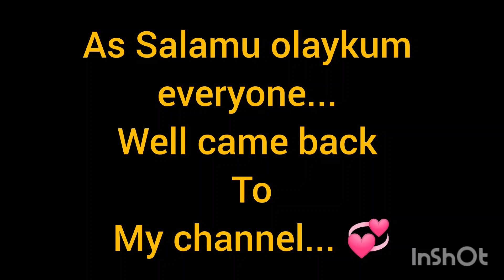Pet cat Rambow in our household | PERSIAN CATS!! Doll Face Persian Cat